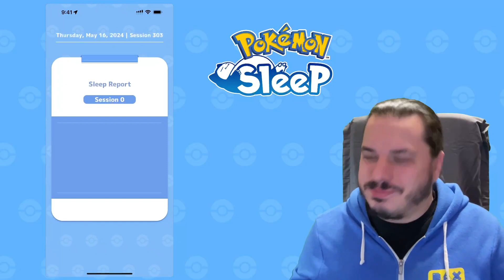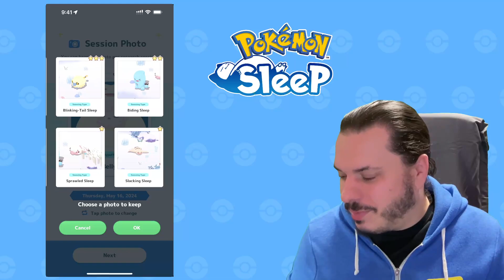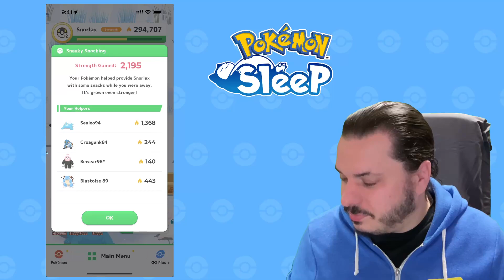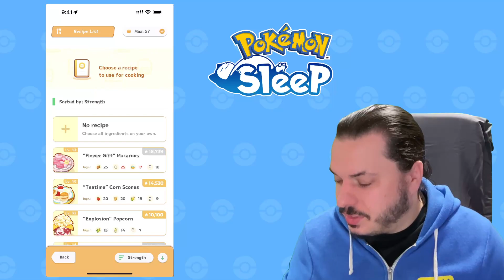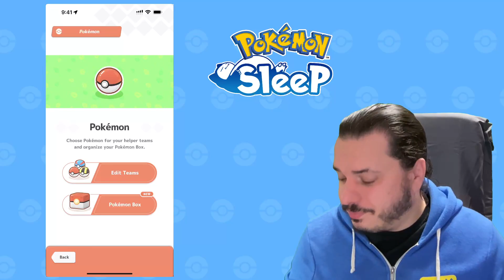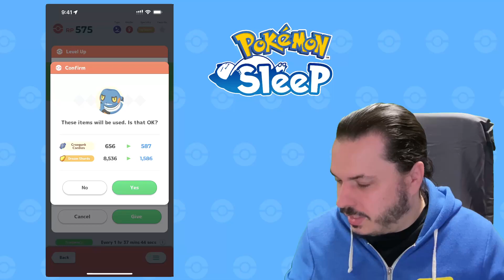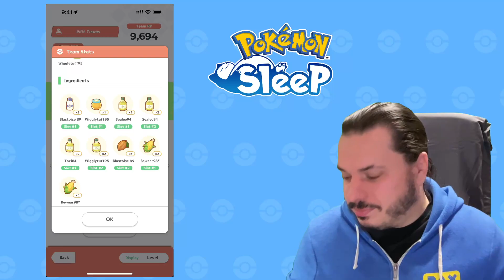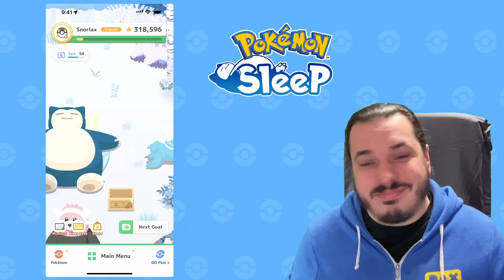Pokémon Sleep Night 303: Let's Evolve Something!